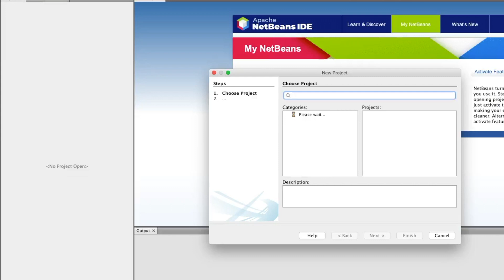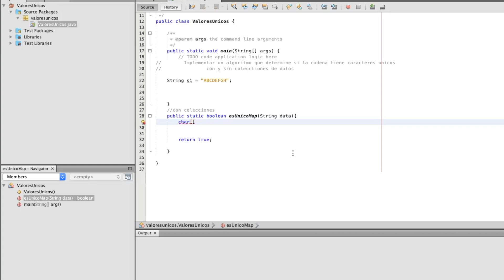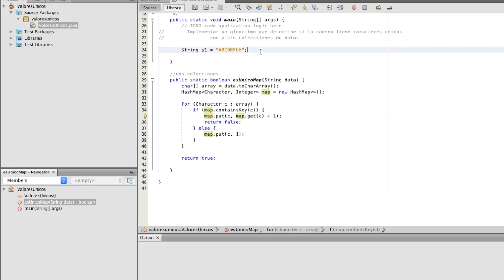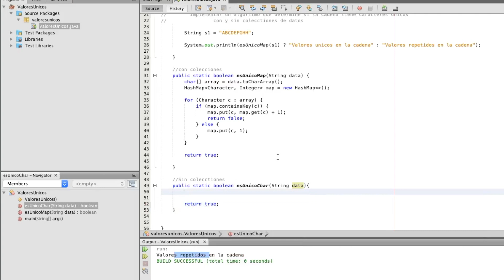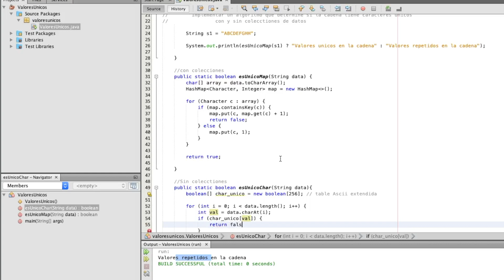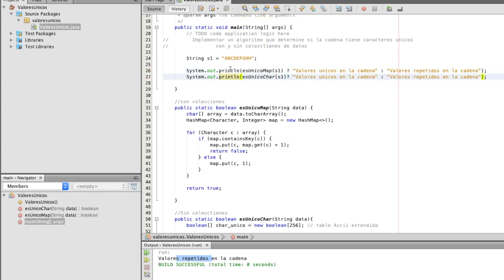Algoritmos Java | Caracteres únicos en la cadena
En este video puedes ver la solución a la entrevista de código cuando necesitamos validar si una cadena contiene caracteres duplicados, esto es un ejercicio clásico para las entrevistas de código con las grandes empresas Google, Facebook, Amazon, Microsoft.

-Solución con Arreglos y con Colecciones en el caso de poder utilizarlos.

Estaremos entrenando los resultados de diferentes algoritmos.